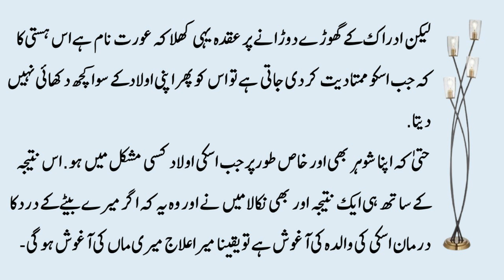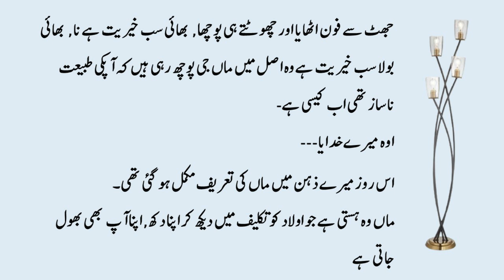Aaghosh therapy | Heart touching moral story 💔 | Mother Love 😭 | best novel book story Zavia Urdu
Urdu noval story, best novel book story, moral stories in urdu, best urdu story, emotional moral story, heart touching moral story, mother love, mother day video, mom love video